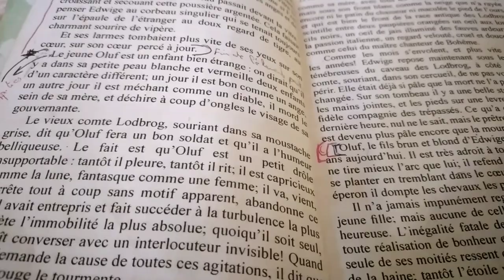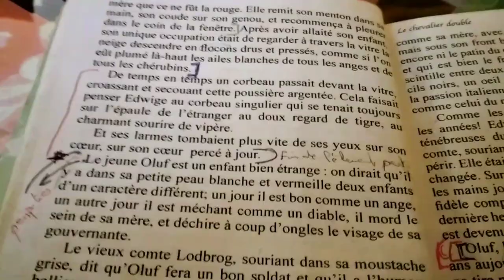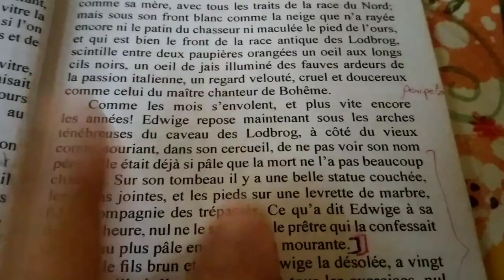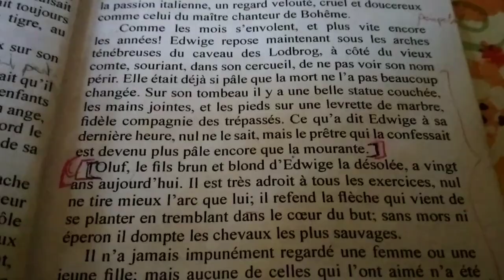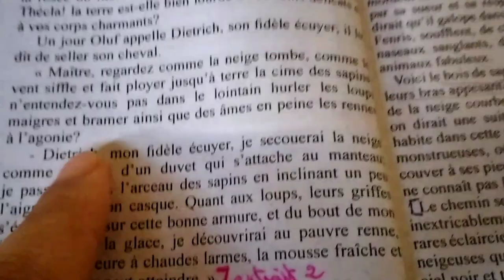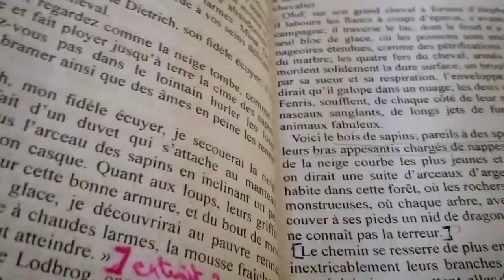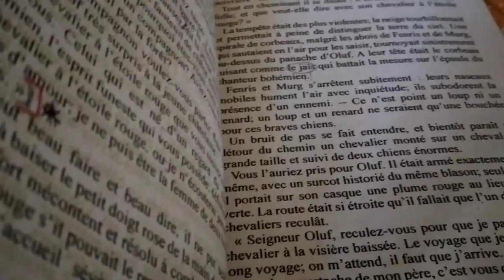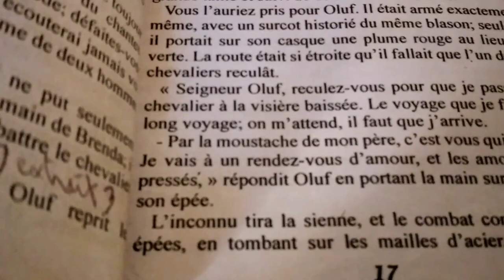تتمة شرح و تلخيص# فهم النص# le chevalier double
le chevelier double
tronc commun
 evaluation  comprehension de texte
résumé
شرح و تحليل
فهم le chevalier double
le schéma narratif